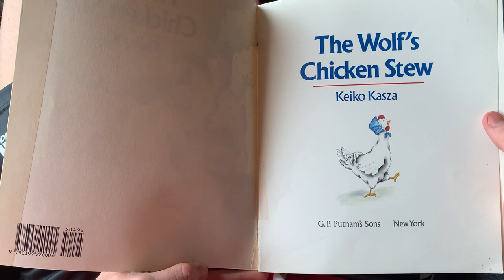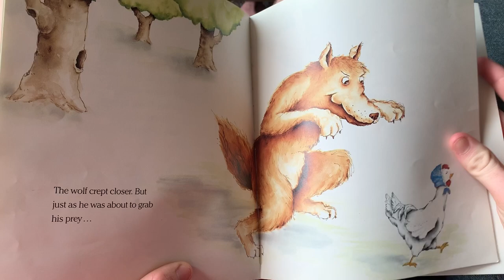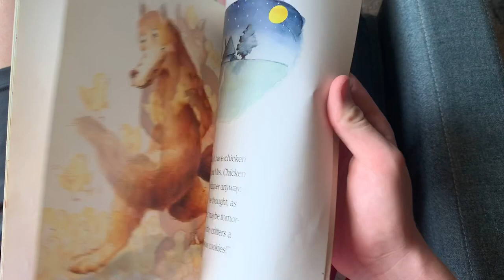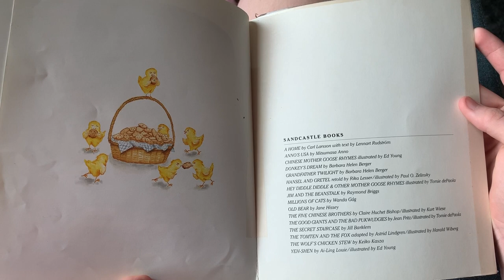The Wolf’s Chicken Stew with Miss Julie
Miss Julie shares a story about a hungry wolf.  The wolf loves to eat more than anything in the world and one day he has a terrible craving for chicken stew. He spots a chicken who seems just right, but then he thinks how much more stew there will be if he fattens her up before dining himself. So he goes home and begins to cook all kinds of scrumptious food for the chicken to eat. A big surprise is in store for the wolf when he finally visits Mrs. Chicken to collect his meal.

Written by Kieko Kasza, The Wolf's Chicken Stew (1996) is published by Puffin Books.  Get your copy on Amazon.